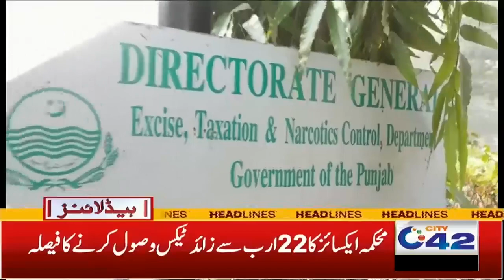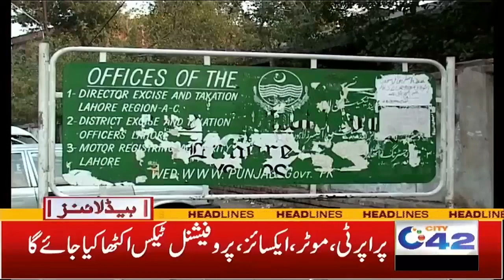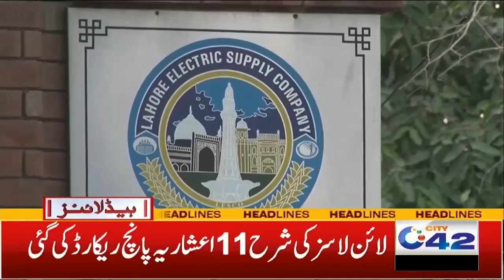3AM News Headlines | 11 Oct 2023 | City 42